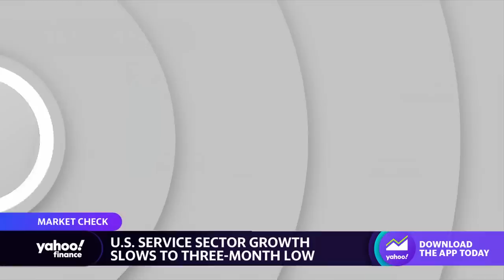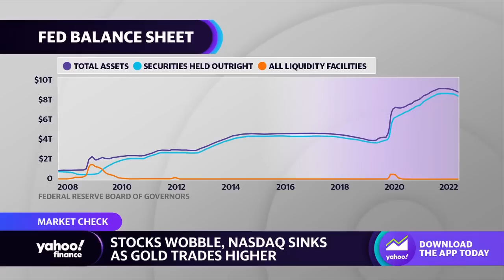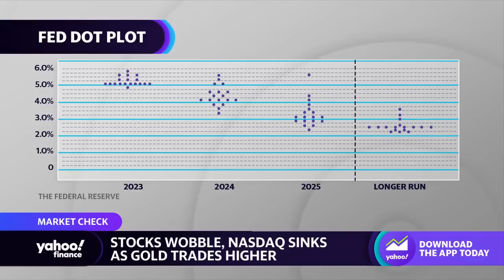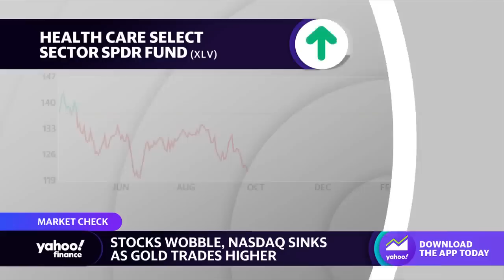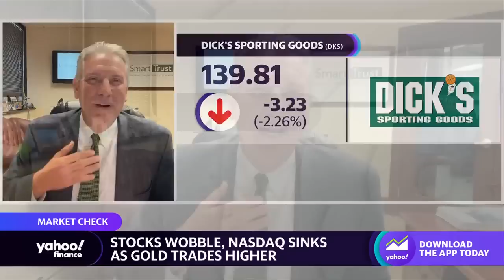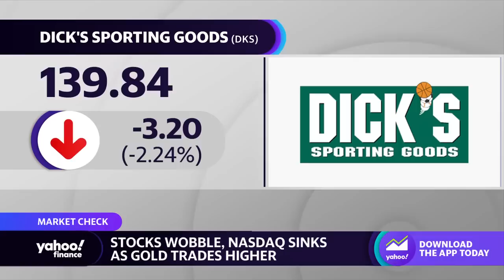Aggressive Fed tightening could push economy ‘deeper into more protracted recession’: Strategist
Hennion & Walsh CIO Kevin Mahn joins Yahoo Finance Live anchor Seana Smith to discuss the Federal Reserve's interest rate hikes, what a recession could look like, and the state of the U.S. economy.